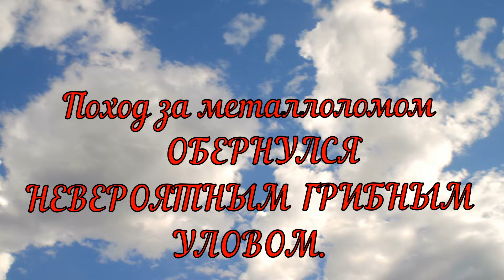Поход за металлоломом обернулся невероятным грибным уловом